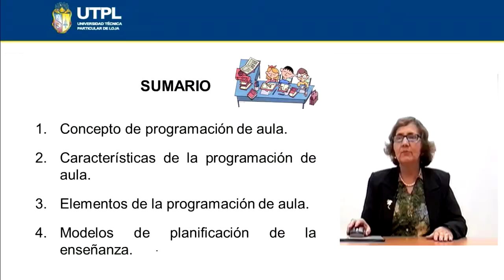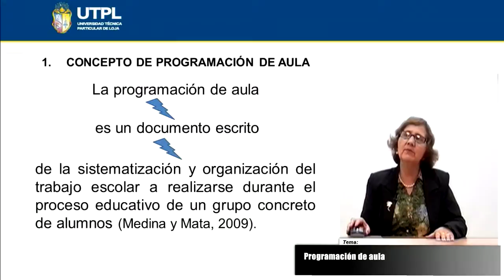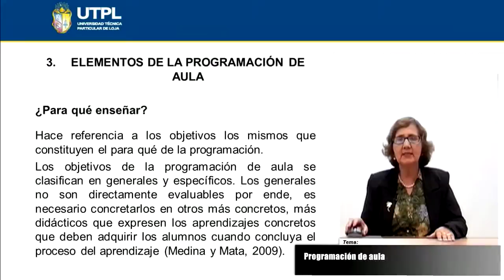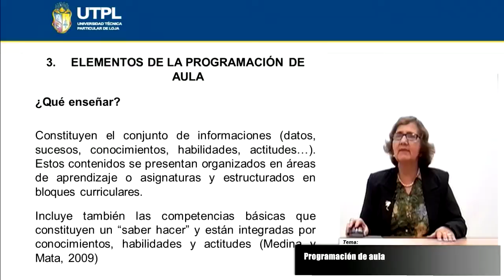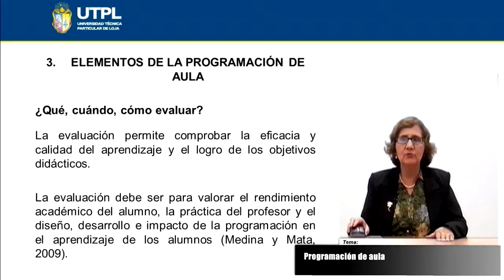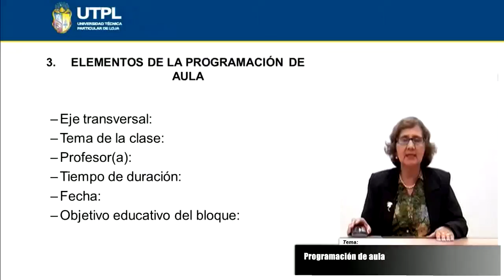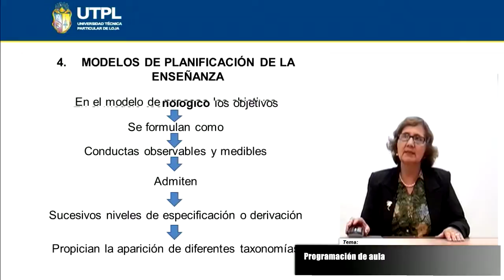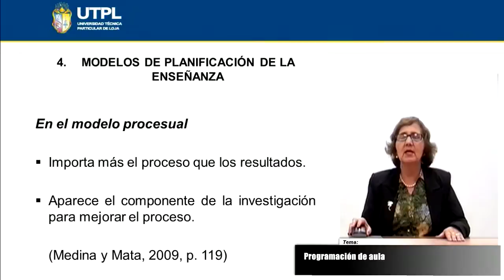UTPL PROGRAMACIÓN DE AULA [(PSICOLOGÍA)(FUNDAMENTOS DE PEDAGOGÍA Y DIDÁCTICA)]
Psicología
Fundamentos de Pedagogía y Didáctica
Tema: Programación de aula
Ponente: Dra. Rosa Celi